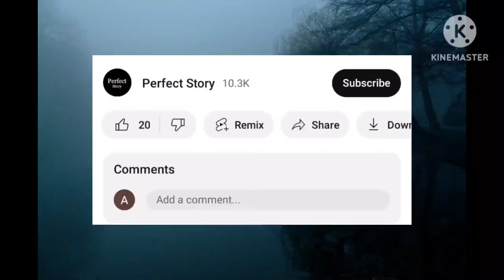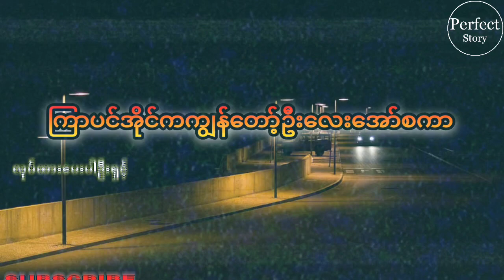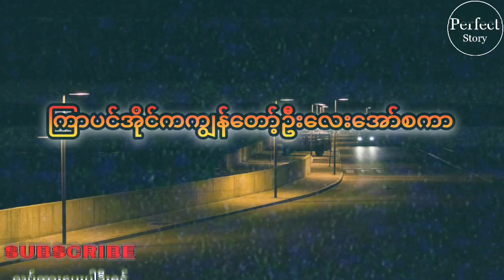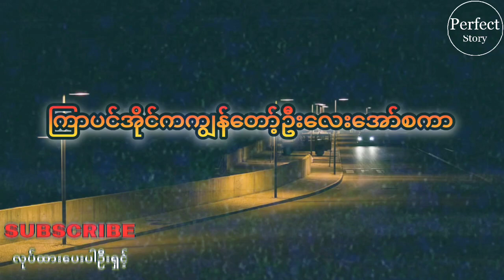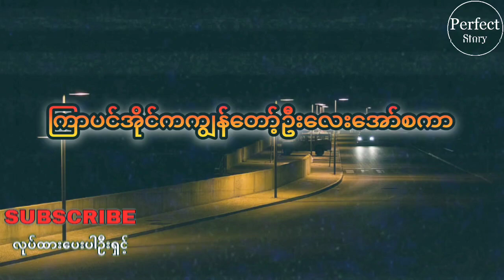ကြာပင်အိုင်ကကျွန်တော့်ဦးလေးအော်စကာ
ငါးစိမ်းမြင် ငါးကင်ပစ်